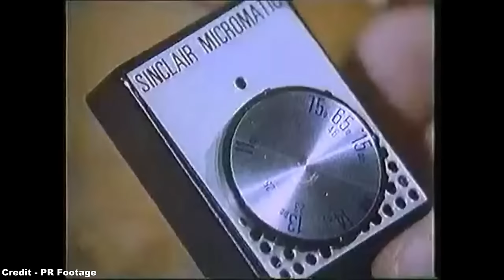Sinclair C5 - The Future Is Not Here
Good day! :D

Up there with the DeLorean, the Sinclair C5 was another prospective answer to the question of sustainable transport going forward, with a low-slung design being complimented by a polymer-based bodyshell and a small battery powered electric motor, creating what its namesake inventor hoped would be the future of the automotive industry.

Instead, what resulted was a monumental failure, and a machine that spent years being chided as one of the biggest automotive jokes in history, though even at the peak of its harsh criticism and scorn, many observers could see a machine destined to become a future cult classic, with speculators making a notable profit further down the line on the resale of these obscure little machines.

References:
- AROnline (and their respective sources)